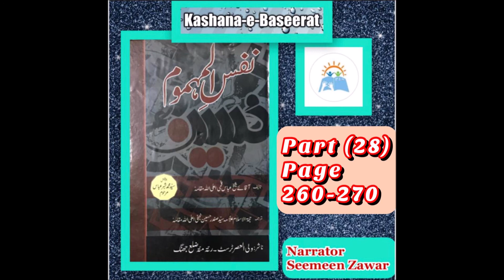Part 28 NafsulMahmoom Best Islamic Book about Martyrdom of Imam Hussain a.s.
Written by Sheikh Abbas Kummi and Translated by Safdar Hussain Najafi according the great sacrifice of Imam Hussain a.s., and his family and companions in Karbala.